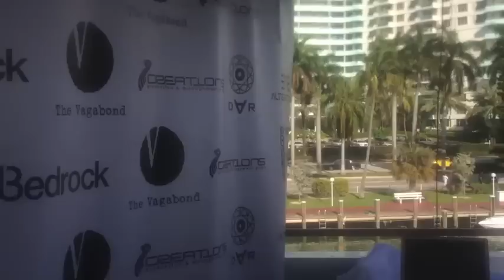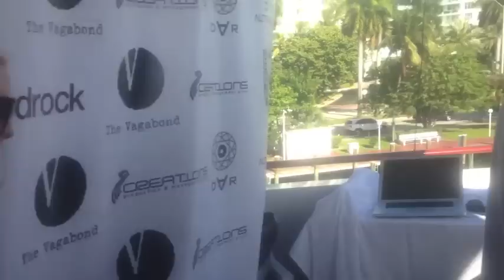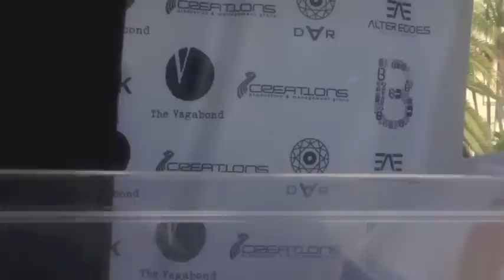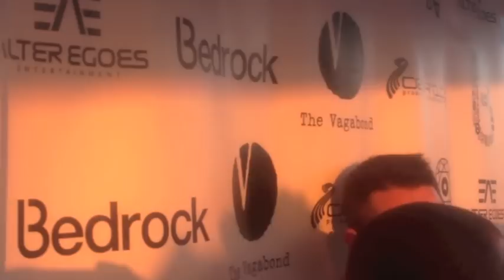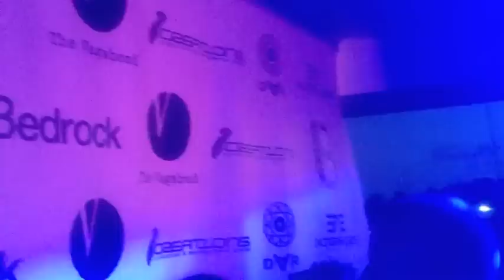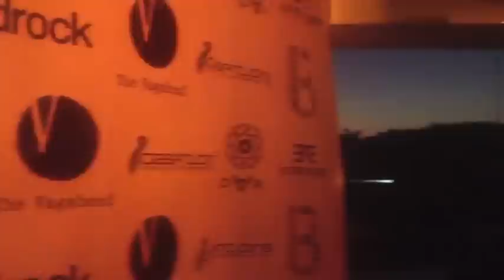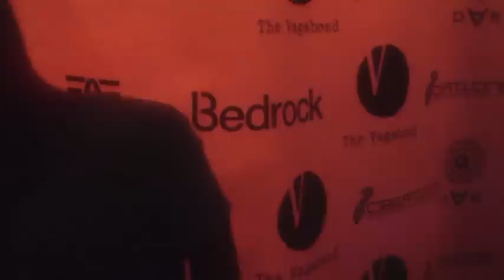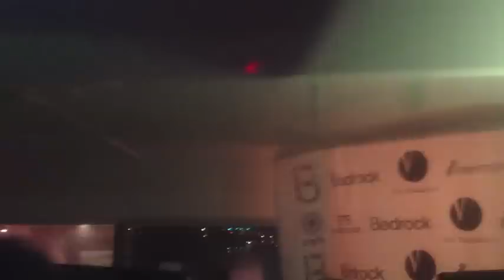BEDROCK SUNSET CRUISE w/JOHN DIGWEED, NICK WARREN, JOZIF, DENIS A. MIAMI WMC'12